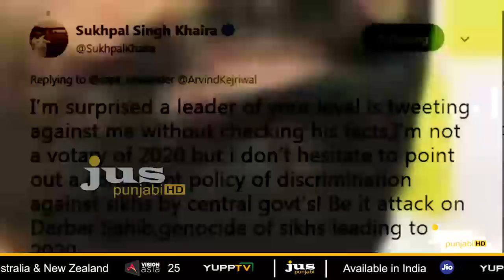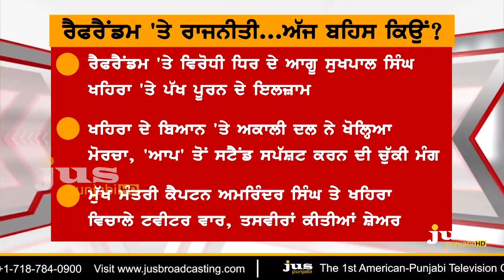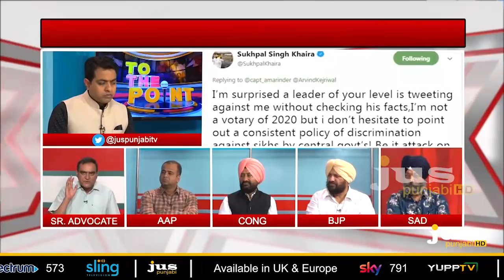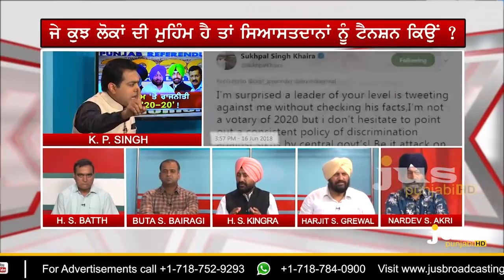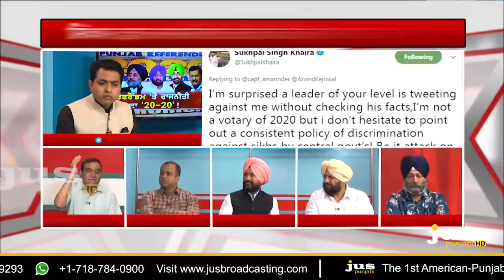Referendum 2020: Khaira Vs Opposition || To The Point || KP Singh || Jus Punjabi